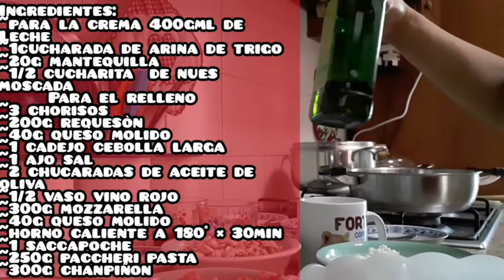Receta: pasta rellena al horno all' italiana traduzion español é Italiano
Espero che les guste el video

Canal de mi nieto:Falco and Wolf